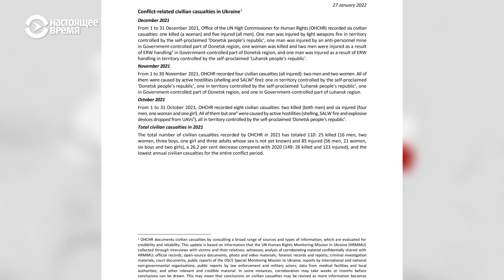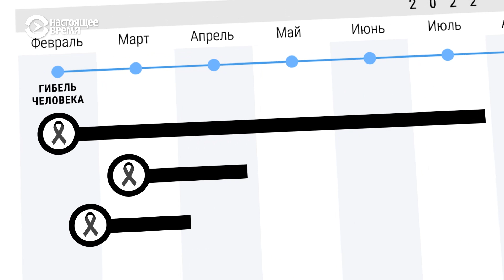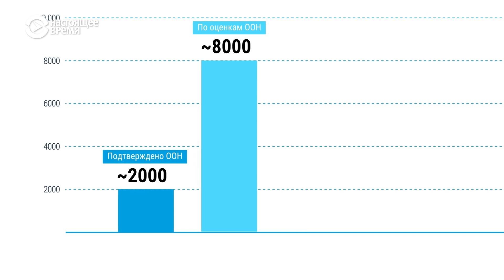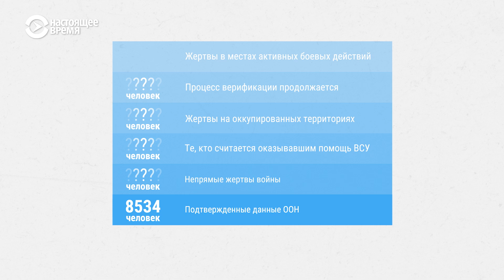Трагическая правда: реальные цифры погибших в Украине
ООН регулярно публикует отчеты о том, сколько мирных граждан Украины погибли после того, как Россия развязала полномасштабную войну. Но в этих отчетах всегда присутствует приписка, что реальные цифры погибших гораздо выше.

Так каковы реальные цифры погибших в Украине, как ООН пишет свои отчеты и что означают цифры в них? Объясняем совместно с главой миссии ООН в Украине Матильдой Богнер.